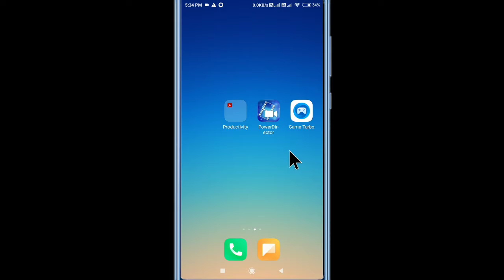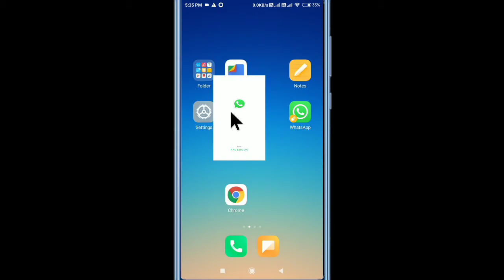Facebook Id Ka Link Kaise Copy Kare | How To Copy Link Of Facebook Id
Facebook Ki Id Ka Link Kaise Nikale Aaj Hum Aapko Batane Wale Hai Ki Facebook Link Copy Kaise Kare To Apni Facebook Id Ka Link Kaise Copy Kare To Aaiye Jaante Hai